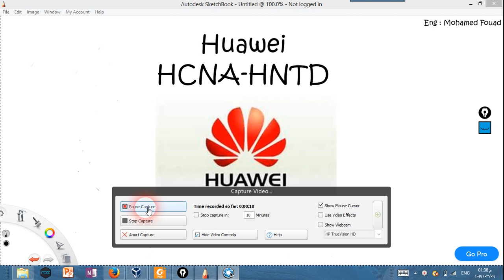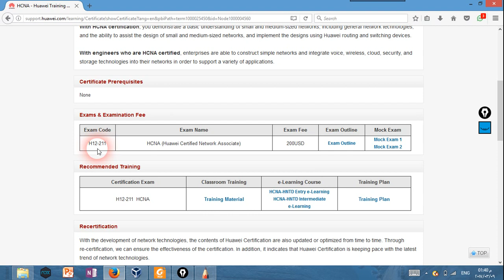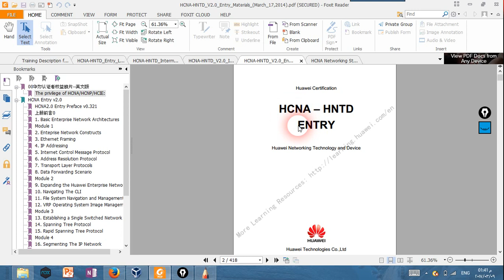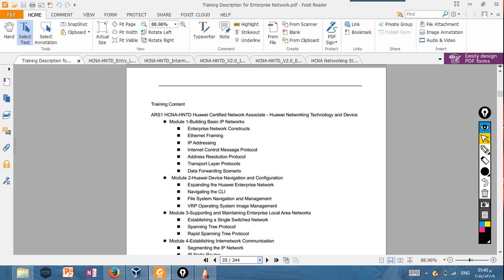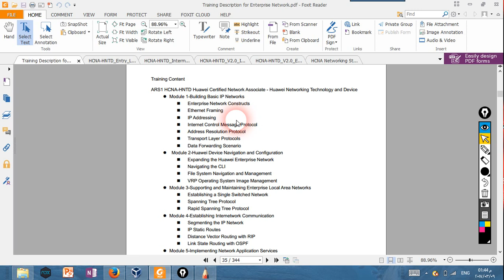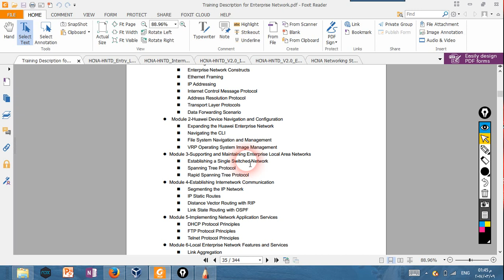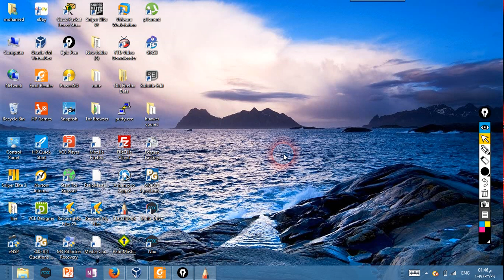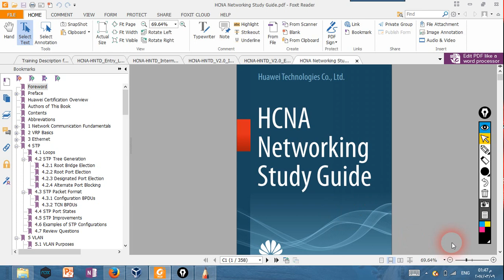مقدمة عن شهادات هواوي | للمهندس محمد فؤاد